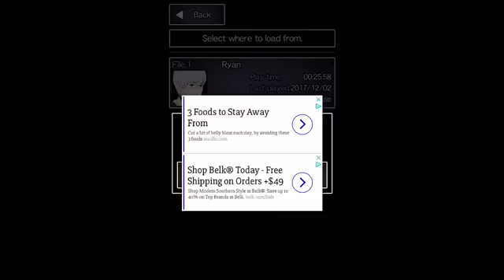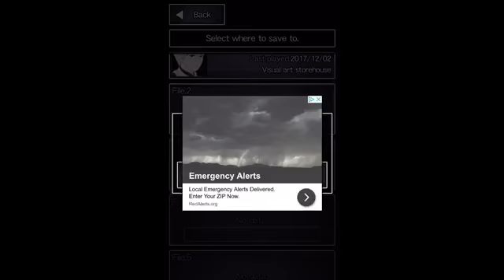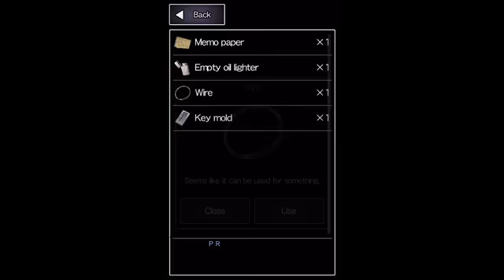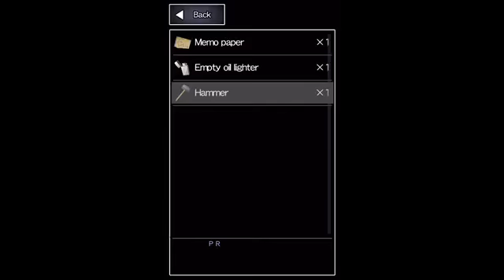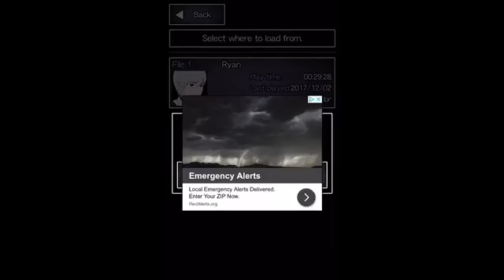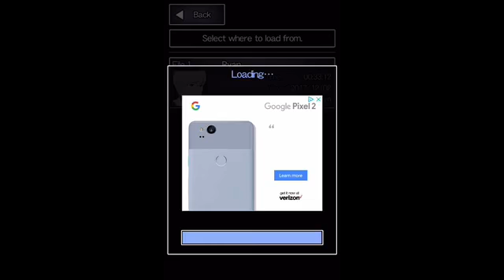Get out the closet my mans || ao oni 2 part 4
Takeshi hiding in the closet and won’t leave